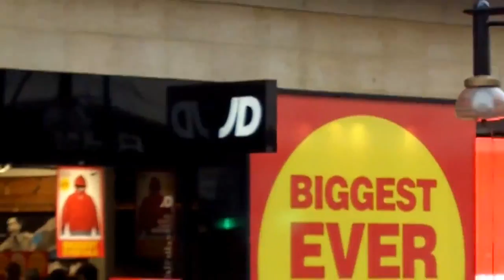Make it Stop (CC 3.0 clip by Bob Georgeson) HQ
Special thanks to Bob Georgeson for giving me a high quality version of this video to use! check out his website here: anonymouswaves.org

Personal comments (not representative of the original artists' beliefs):
I found this video browsing the Internet Archive/Wayback Machine and thought that its message was very relevant to the channel. Consumerism, greed, natalism and nationalism all need to stop. End the cycle of pain.

antinatal, antinatalist, antinatalism, anti-natalist, anti-natalism, euthanasia, civil rights, escape from hell, CKY, 96 Quite Bitter Beings, music video, edit, vhemt, voluntary, human, extinction, movement,